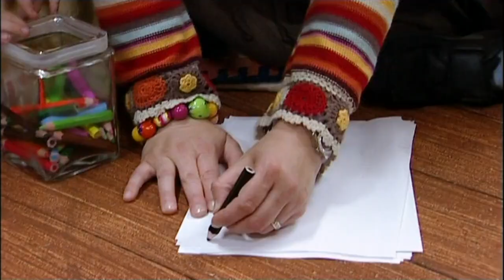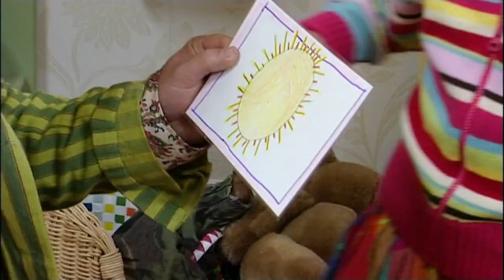Me Too! - Having a Nap | TV Shows for Kids | Wizz Friends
Raymond enjoys a nap on the seafront.